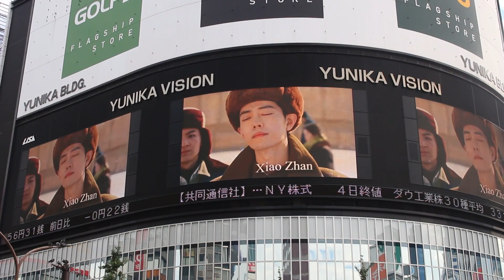xiao zhan 肖戦誕生日 シャオジャン2023 肖戰生日 ｜陳情令 王一博 无名 ワンイーボー 肖战生日快乐 周杰倫 中国ドラマ ユニカビジョン xiao zhan japan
シャオ・ジャン 肖戦 Xiao Zhan birthday 肖戦生日快乐 10月5日（しょうせん シャオ・ジャン：肖戰/肖战 1991年10月5日 - ）中国の俳優、歌手 重慶市出身 愛称は小戦、戦戦、哥哥 重慶工商大学（中国語版）現代デザイン芸術学科 2016年9月28日、9人組の男性アイドルグループ「x玖少年団」のリードボーカルとしてデビュー 肖战 生日快樂

Happy Birthday Xiao Zhan  肖战 生日快樂 Xiao Zhan (Chinese: 肖战, born 5 October 1991), also known as Sean Xiao, is a Chinese actor and singer. Xiao Zhan began his career in the entertainment industry when he participated in the idol survival show X-Fire and debuted as a member of the Chinese boy group X Nine

超星星学園（2016）- 方天択 役
月光のイタズラ〜時空(とき)を超えた恋（2016）- 梁老板 役
華麗なる皇帝陛下（エンペラー）（2018）- 北堂墨 役
蒼穹の剣（2018）- 林修崖 役
陳情令（2019）- 魏無羨／莫玄羽　役
慶余年〜麒麟児、現る〜（2019）- 言氷雲 役
最美逆行者（2020）- 蔡丁 役
狼殿下-Fate of Love-（2020）- 疾沖 役
斗羅大陸～7つの光と武魂の謎～（2021）- 唐三 役
男たちの勲章～栄光への旅立ち～（2021）- 顧一野 役
余生〜これから先の恋〜（2022）- 顧魏 役
梦中的那片海（2023）- 肖春生 役
玉骨遥（2023）- 時影 役
サンシャイン私のそばに（2023)　- 盛陽 役